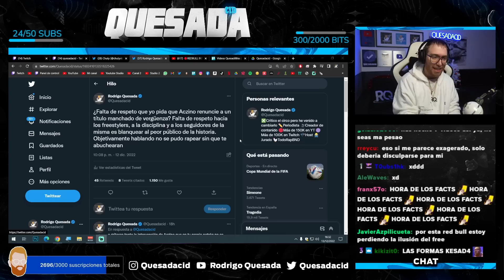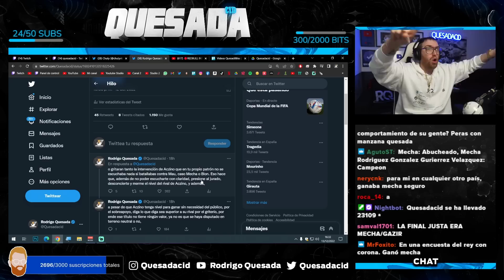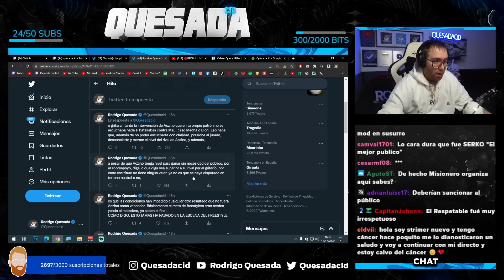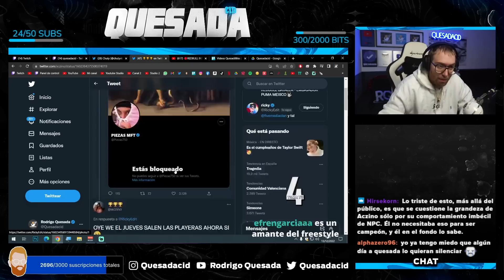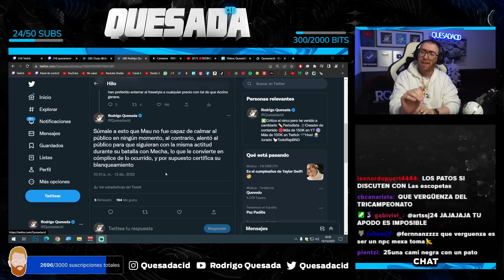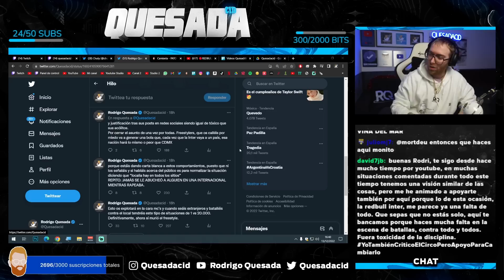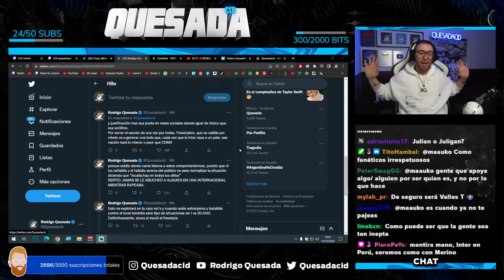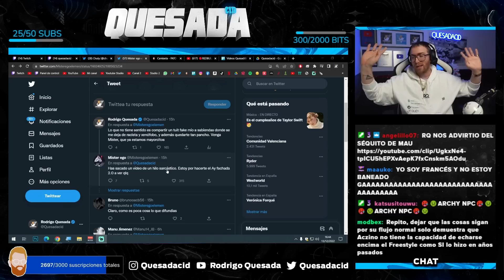RODRIGO QUESADA EXPLICA CON DETALLE POR QUÉ ACZINO DEBERÍA RENUNCIAR AL TÍTULO DE RED BULL INTER